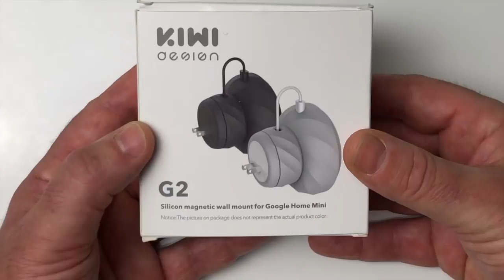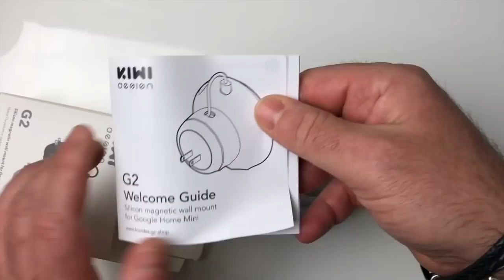Unboxing Support Mural Aimanté Kiwi G2 Pour Google Home Mini Design Assuré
Salut et voilà comment remettre votre Google Home Mini au goût du jour avec Le Kiwi G2 un support mural qui va protéger Votre câble et votre Google Home Mini support aimanté vous pouvez positionner votre google home mini face à vous pour un meilleur rendu sonore merci de vous abonner et à bientôt  @+.